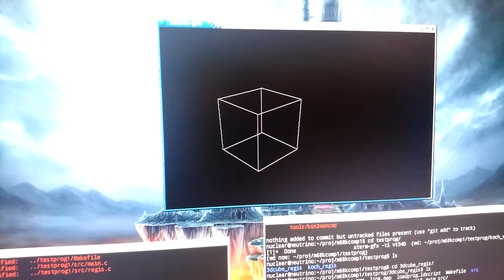Motorola 68010 homebrew computer running C test programs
Just a small clip showing a couple of test programs running on my 68010 homebrew computer. The programs are written in C, cross-compiled with gcc on GNU/Linux, and transfered to the computer through the serial port. Graphics output (again through the serial port) is in the form of ReGIS VT340 escape sequences, interpeted by xterm.

I'll upload a more detailed demonstration video showing how I'm using my computer soon. But for now I thought I'd upload this clip for posterity, which I've captured almost a year ago.